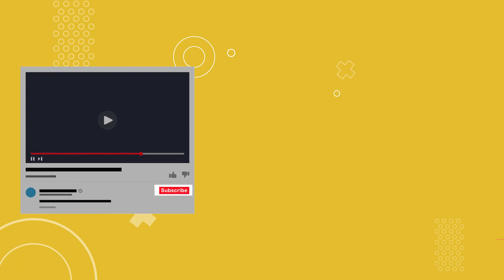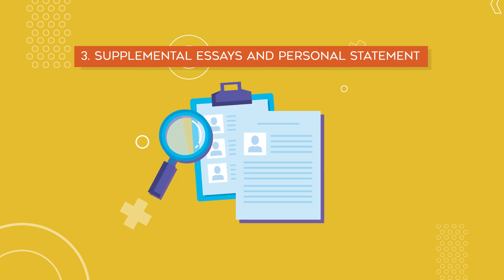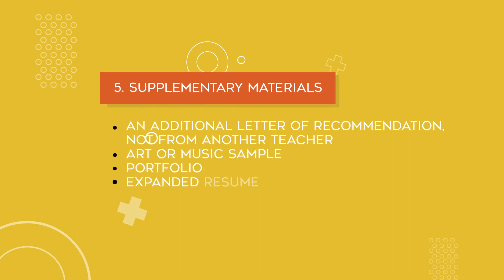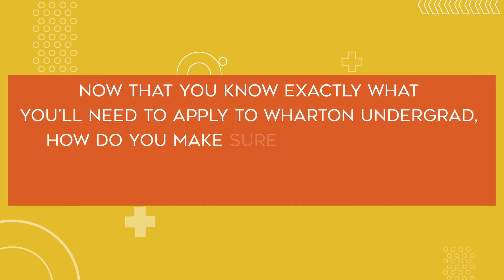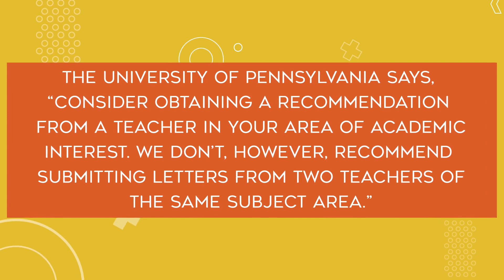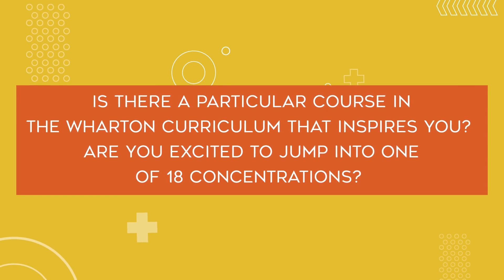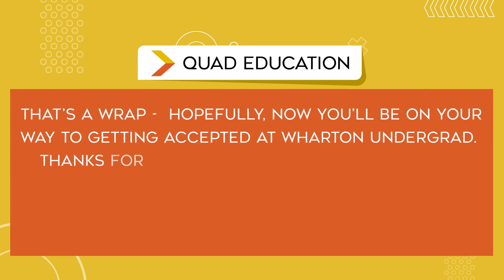How to Get Into UPenn Wharton Undergrad (Steps + Prereqs)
Learn how to get into UPenn Wharton in this complete overview. Here we cover how to get into Wharton undergrad, Wharton business school admissions requirements, what UPenn looks for in applicants, and how to improve your college application. For an in-depth look at how to get into Wharton/UPenn and how to elevate each aspect of your application, take a look at our complete guide on our blog.

Time Stamps:
0:34 - Wharton Undergrad Class Profile Statistics
1:17 - Wharton Business School Application Requirements
3:09 - Tips On How To Get Into Wharton Business School (UPenn)

At Quad Education, our goal is to get you into your dream school by providing end-to-end support throughout the college application process. In this video, our experts have tackled the basics of how to get into Wharton undergrad, but we know these tips are only a fraction of what it takes to get into college. If you want to learn more about how to improve your overall chances of admission and application materials, take a look at our blog for helpful articles!

Learn how Quad Education can help you get into your dream school on our